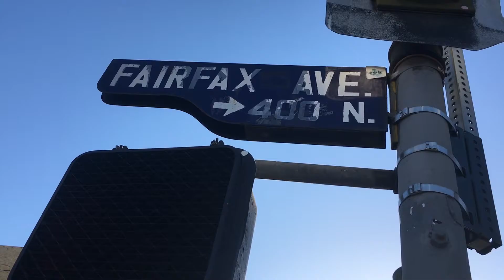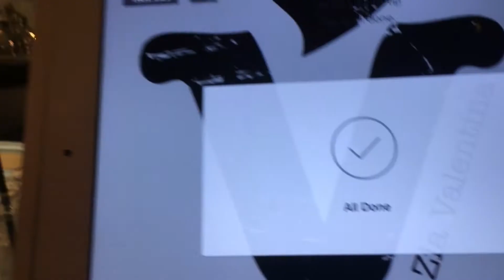security wouldn't let us back in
walk 'n' talk EP1 with melissa shoshahi. we visited cbs and went to the farmers market at the grove for ice cream.